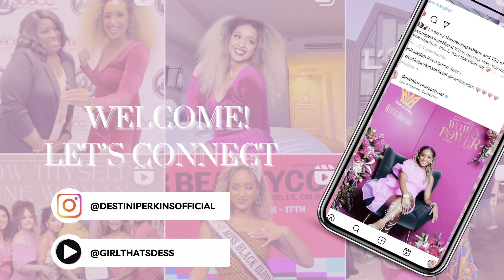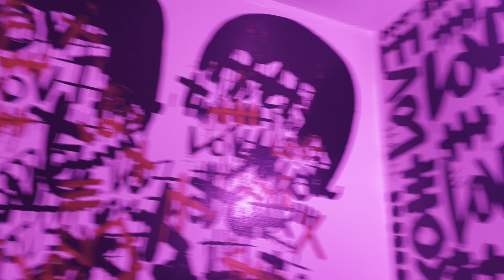Vlog | COME WITH ME TO A MODEL CASTING CALL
What's poppin goddess gyals and kings!

If you know me, you know I’ve been modeling since 2020! This was my first model casting call in San Diego and it went AMAZING!

Tune in to meet a few of my model friends and see a BTS (behind the scenes) of what it's like to be in a casting call!

ABOUT ME
Location: San Diego & Los Angeles
Race/Ethnicities: African American + Mexican + Japanese
Height: 5’4
Age: 21